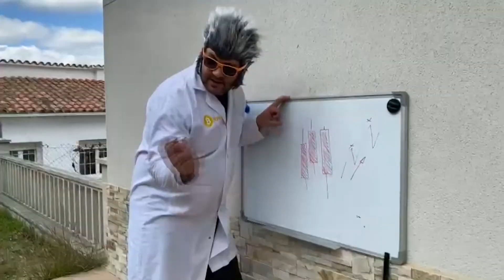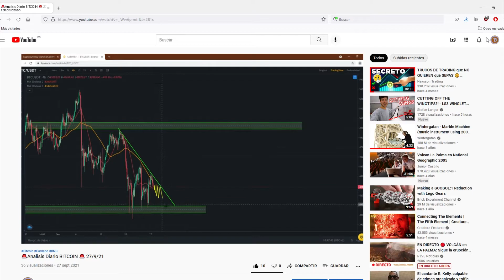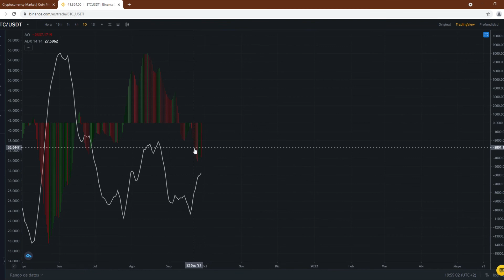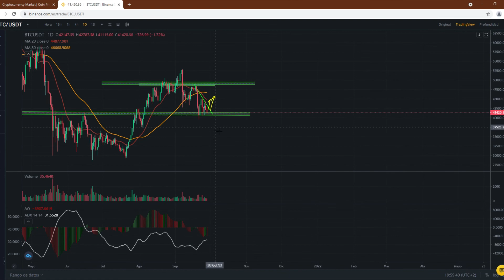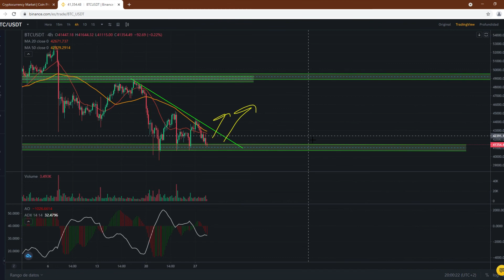🚨 Analisis Diario BITCOIN 🚨 28/9/21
Repasamos con un toque de humor las gráficas de las principales Criptos. Bitcoin Cardano BNB Ethereum XRP etc..

⚠️ ¡Advertencia! ⚠️